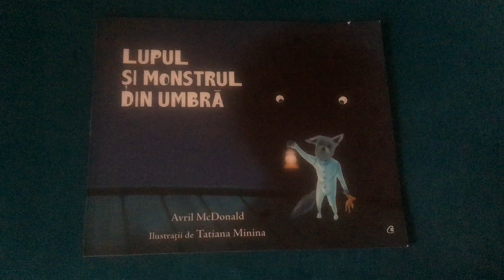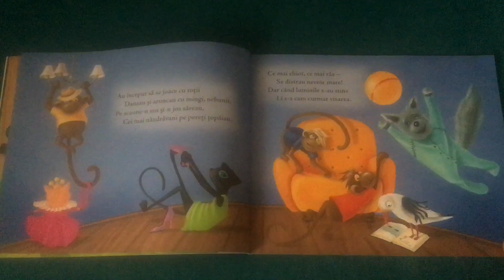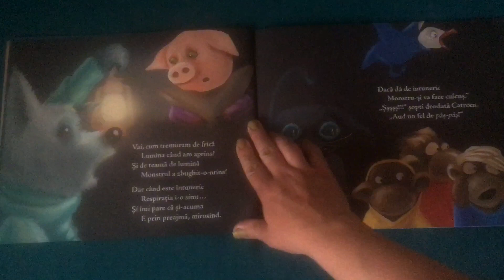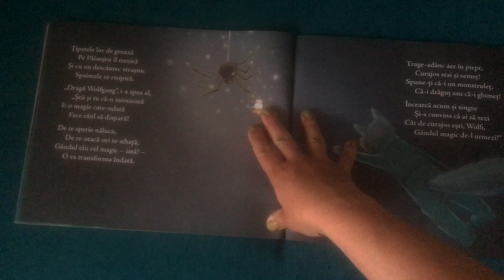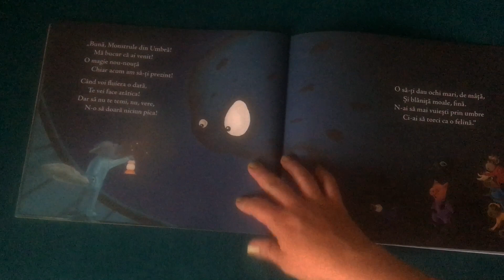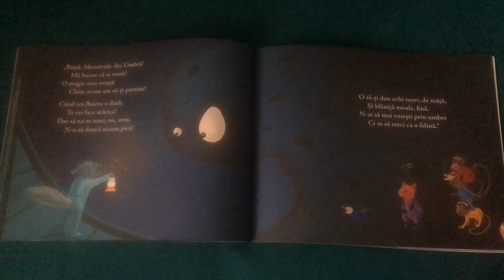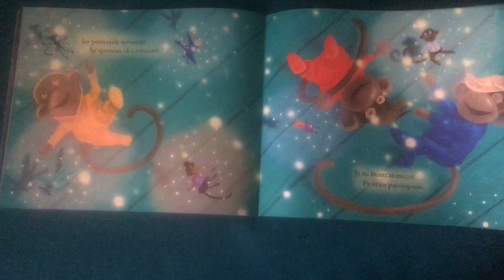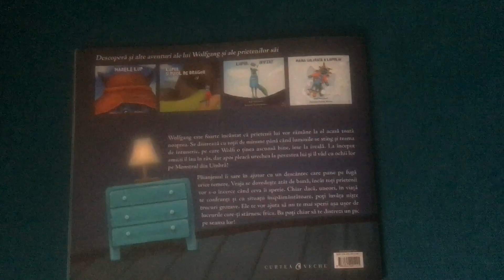Lupul si monstrul din umbra de Avril McDonald